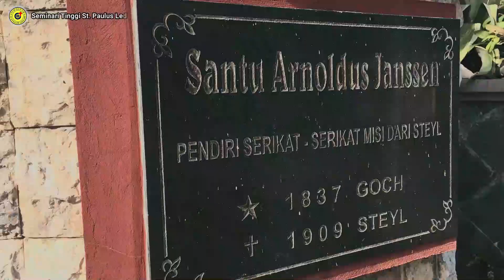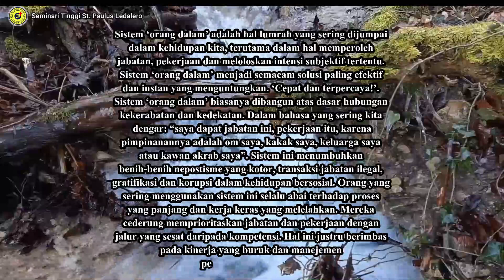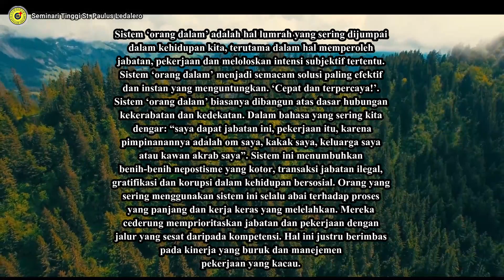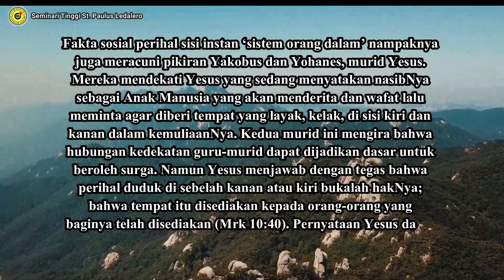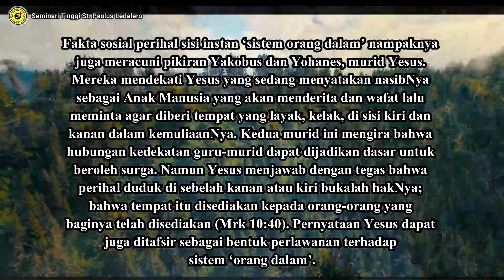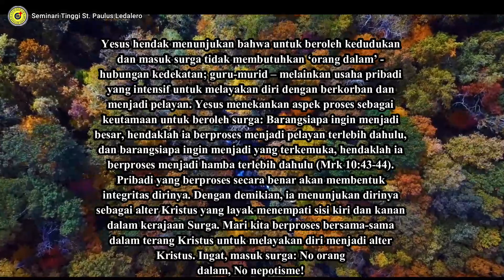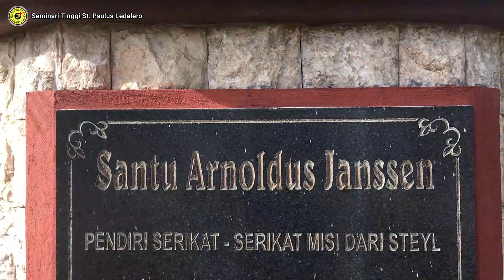MASUK SURGA BUTUH ORANG DALAM? (Rabu, 26 Mei 2021) Renungan Harian Frater SVD Ledalero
Renungan: Fr. Erenz Olla, SVD
Pengisi Suara: Fr. Morghan, SVD